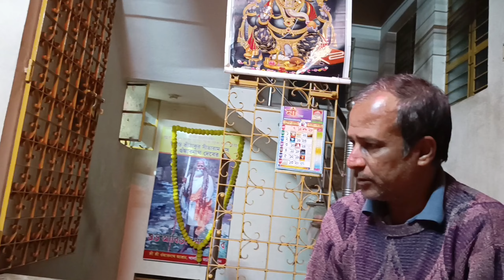MAHA MANTRA SANKIRTAN || RAAG-SAHANA || BY SRI RAGHUNATH MATHUR || SRIKHOL - NILANJAN GHAR (ANIK)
MAHA MANTRA SANKIRTAN ||
Singer -  SRI RAGHUNATH MATHUR ||
SRIKHOL - NILANJAN GHAR (ANIK)
RAAG - SAHANA ||
SREE SREE OMKARNATH ASHRAM, BARDHAMAN ||

Spiritual Mantra for life the best destination for KrishnaSong